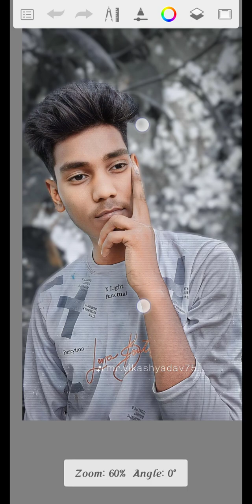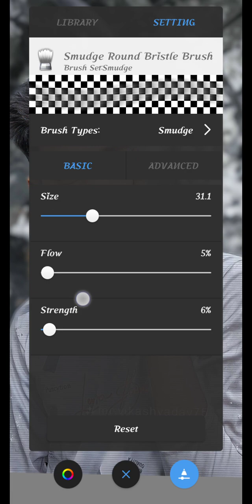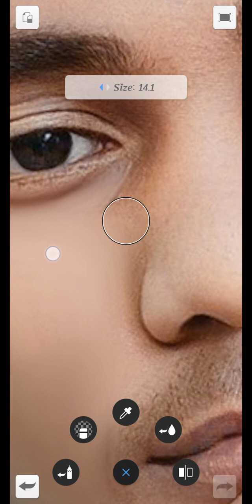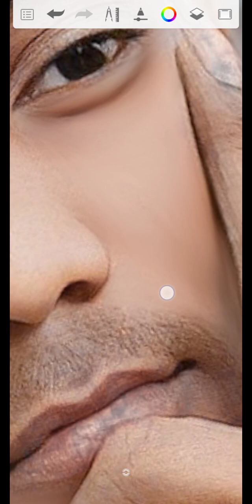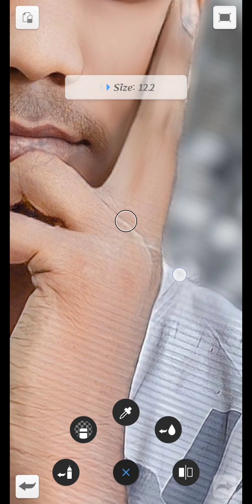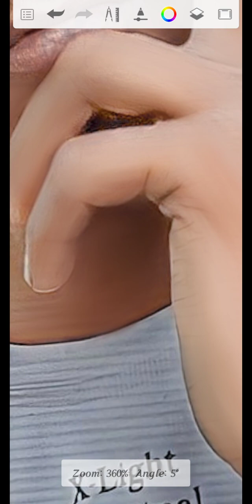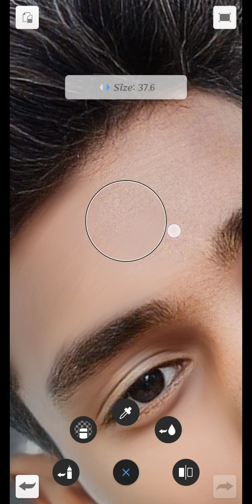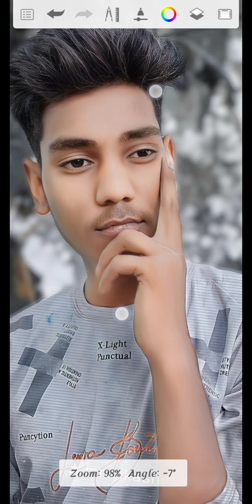अप ने पहले कभी ऐसी विडियो नही देखा होगा 😱। ।